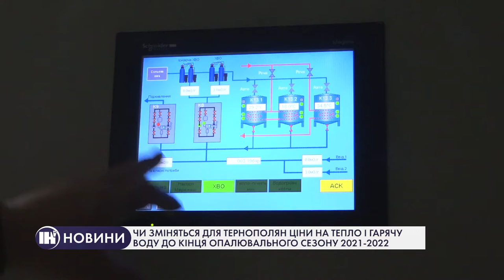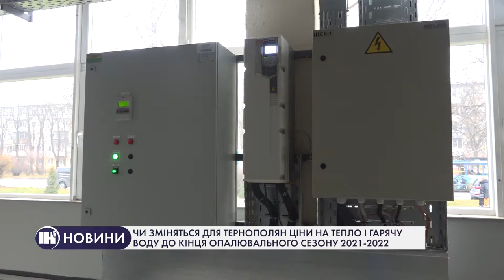Чи зміняться для тернополян ціни на тепло і гарячу воду до кінця опалювального сезону 2021-2022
9 котелень модернізували у Тернополі.  Наймасштабніша реконструкція - на вул. Лесі Українки, 4. Нове обладнання значно зменшило кількість зайвих енерговитрат. Котельню переробили повністю - від нового автоматичного обладнання до ремонту фасаду і покрівлі. Чи хотіли б ви, щоб у вашому будинку змінили котельню? Відповідь залишайте у коментарях